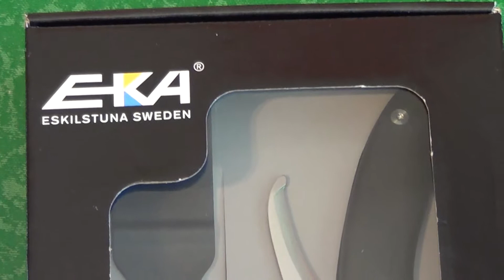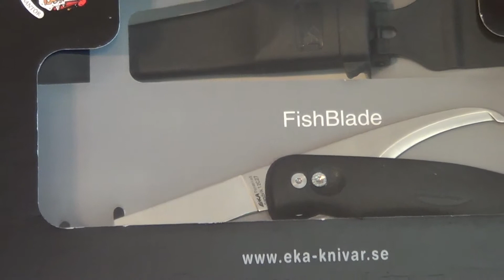EKA Filetiermesser H250010 - [Full-HD] Nahaufnahme / Close Up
Anbei die Artikelbechreibung:

Ein praktisches Filetiermesser mit Swingblade-Technik aus rostfreiem Sandvik-Stahl 12C27 wird hier von EKA als Fishblade präsentiert. Die einfache Handhabung ver- schiedener Klingen ermöglicht es, mehrere Arbeitsgänge zügig umzusetzen. Die Aufbrechklinge unterstützt die schonende Öffnung des Fisches. Die Gestaltung der Filetier-Klinge begünstigt eine vielfältige Verwendung. Der Klingenwechsel nach Lösen der Sperre erfolgt leichtgängig in bewährter Qualität mit nur einer Drehung. Griffsicherheit besteht durch ein gummiertes Kraton-Heft, welches auch nassen Händen guten Halt bietet. Eine stabile Kunststoffscheide mit Gürtelschlaufe schützt den Träger beim Transport des Messers.

Länge geöffnet    23,2 cm